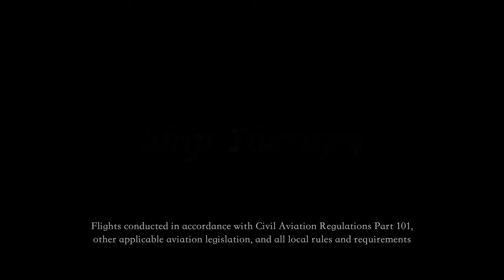Ship Chase 55 - Melina container ship arrives at Port Botany - Mavic Pro 4K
The Melina is a medium size container ship and we greet her as she arrives at Port Botany from Auckland, NZ. She is a well turned out, attractive vessel, with a reasonable load on board. Conditions are fine with a light easterly breeze and a low swell. A short but very enjoyable chase, and I hope you find it so! Vessel details follow -

MELINA
Container ship
IMO 9401075
Flag: Marshall Islands
260 x 32 metres
Deadweight: 50,270 tonnes
Gross tonnage: 40,500
Container capacity: 4,526 TEU
Built: 2009
Builder: Samsung Shipbuilding & Heavy Industries, Seoul, South Korea
Owner: Schulte Thomas Reederei, Hamburg, Germany
Operator: Technomar Shipping, Athens, Greece